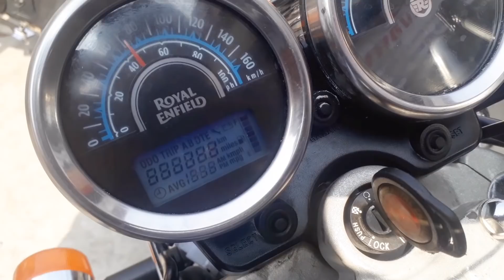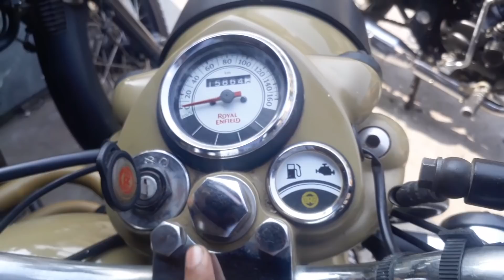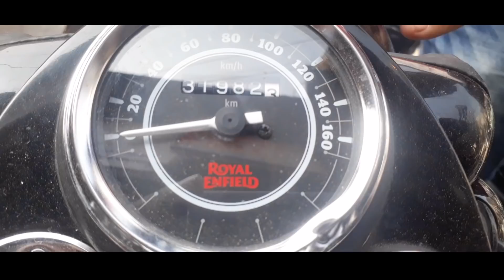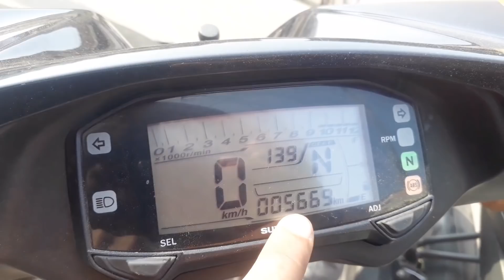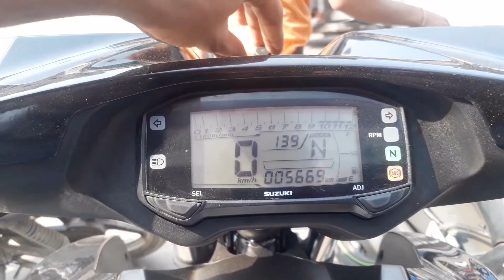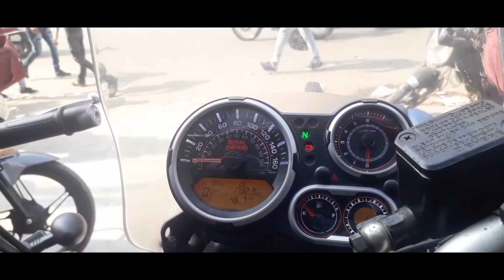(HIMALYAN) USED ROYAL ENFIELD | Second Hand Bullets Price | Bikes Market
Guyz this is our 47th video on Second Hand BULLETS Market  please like share and subscribe our and also your's own channel MOTO BEAST thank uh so much for your support☺☺☺

(Address)-  Shivam Motors
1737/55, Block 27F, Nai Walan, Karol Bagh, New Delhi, Delhi 110005

MOTO BEAST